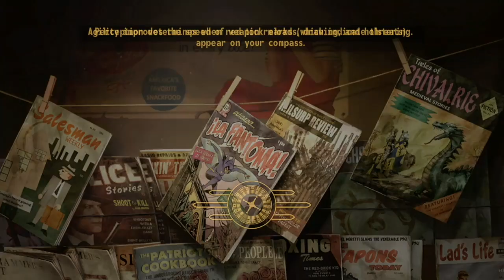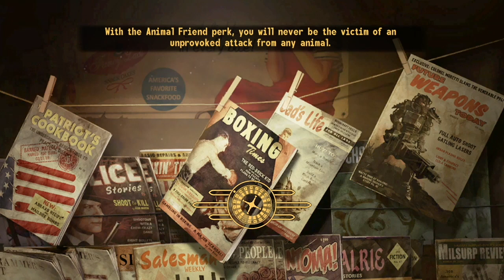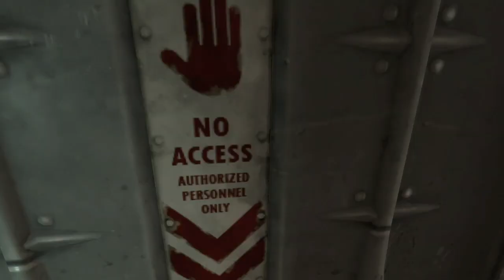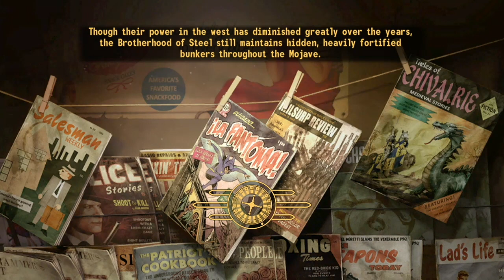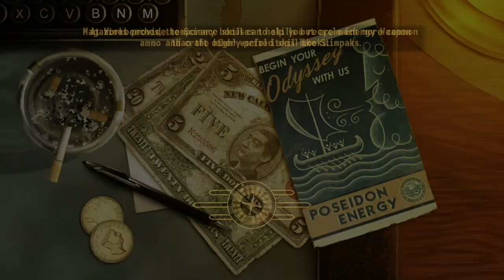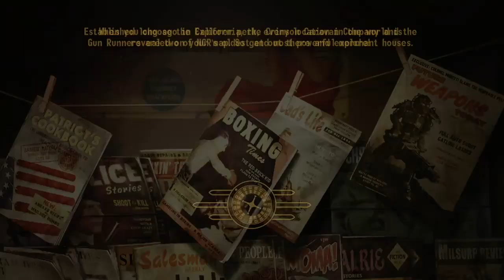Talkies and Radio to Sleep To - This Is Your FBI - Part 22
The Return of the Mob, Murder on the Range, Death for a Draft Dodger